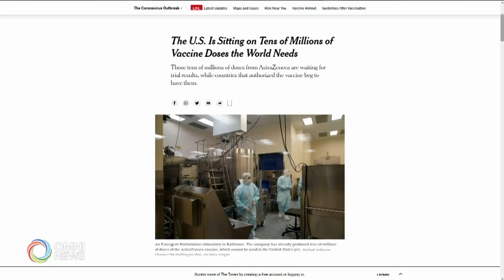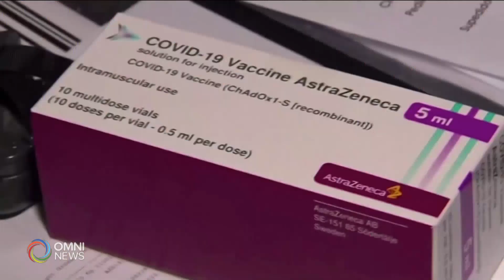AstraZeneca Vaccines under scanner in European countries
Canada has been administering AstraZeneca vaccines since last week. And as per officials, nothing from the batches under investigation in Europe has been shipped to Canada.